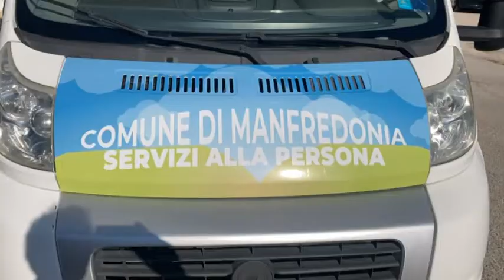Borgo Bambino, intervista a Barbara Torraco